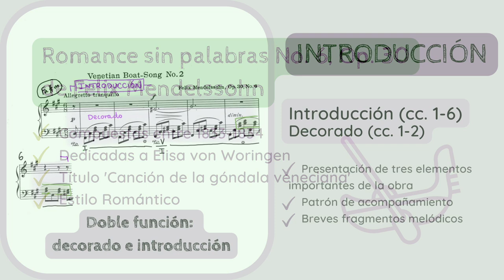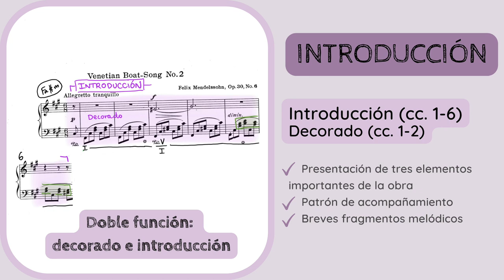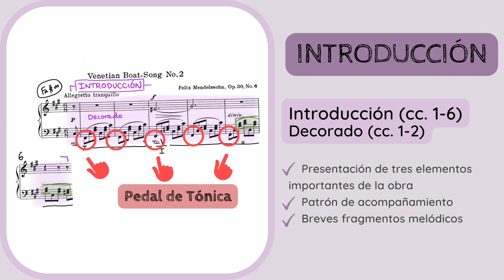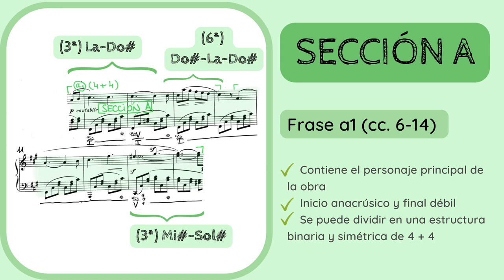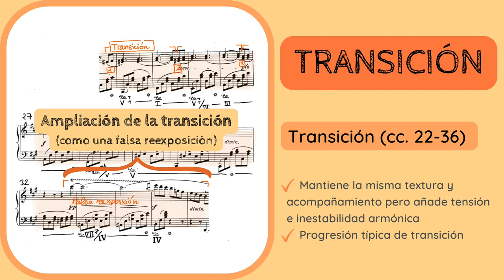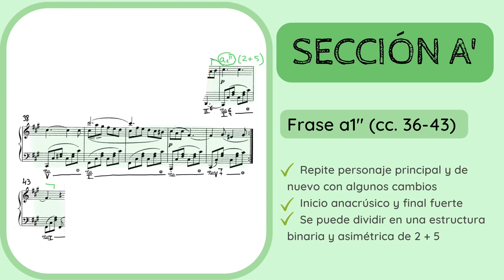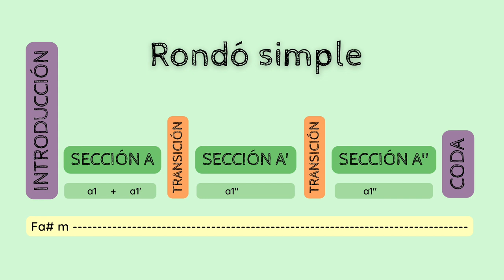🔍ANALISIS MUSICAL - Romance sin palabras No. 6, Op. 30 de Mendelssohn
✅😮ANALIZA y DESCUBRE los detalles del 𝘙𝘰𝘮𝘢𝘯𝘤𝘦 𝘴𝘪𝘯 𝘱𝘢𝘭𝘢𝘣𝘳𝘢𝘴 𝘕𝘰. 6, 𝘖𝘱. 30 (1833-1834) de Felix Mendelssohn (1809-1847).
1️⃣ 0:00 Introducción y contextualización
2️⃣ 1:09 Estilo compositivo y sistema de análisis
3️⃣ 1:20 Análisis formal. Introducción
4️⃣ 4:11  Sección A
5️⃣ 6:48 Transición
6️⃣ 11:10 Coda
7️⃣ 12:08 Esquema formal

No dejes de escuchar de Mendelssohn:
🔊🔊 𝘗𝘪𝘢𝘯𝘰 𝘛𝘳𝘪𝘰 𝘕𝘰. 1 𝘪𝘯 𝘋 𝘮𝘪𝘯𝘰𝘳, 𝘖𝘱. 49 (1839)

Si quieres apoyar mi proyecto y labor divulgativa